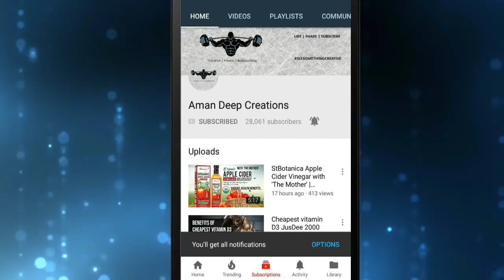Why we Fail at Fitness Goals ? हम फिटनेस लक्ष्यों में क्यों विफल हो जाते हैं ?